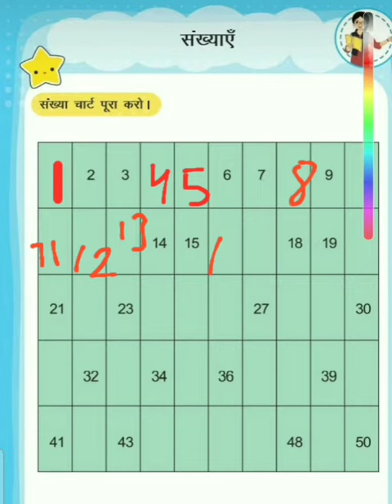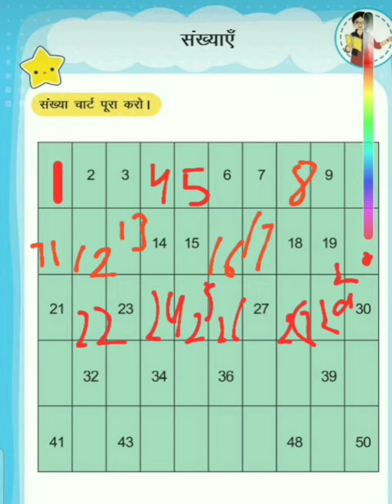bacho ko sikhaye ka trika .bchhe sikhe masti me.बच्चो को ऐसे पढाऐ ,बच्चा सीखे चुटकियो मे। worksheet